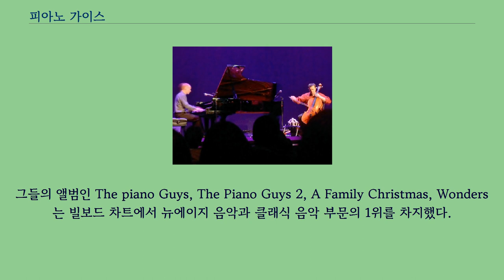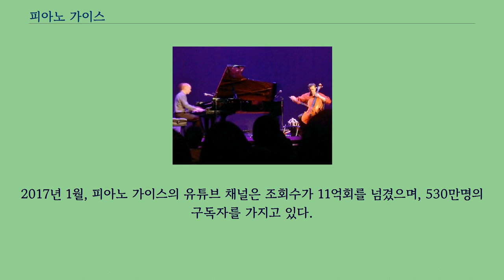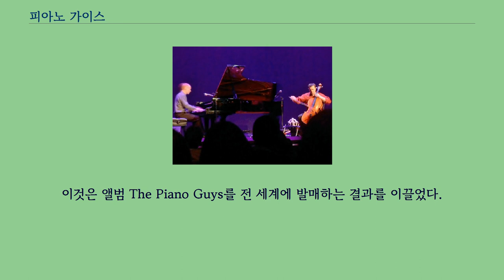피아노 가이스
피아노 가이스（영어: The Piano Guys）는 존 슈미츠, 스티븐 샤프 넬슨, 폴 앤더슨, 앨 반 더 빅으로 이루어진 미국 음악 그룹이다.
유튜브에 유명곡과 클래식 음악을 첼로와 피아노로 연주한 것을 기고하여 유명해졌다.
그들의 앨범인 The piano Guys, The Piano Guys 2, A Family Christmas, Wonders는 빌보드 차트에서 뉴에이지 음악과 클래식 음악 부문의 1위를 차지했다.
피아노 가이스의 앨범인 Wonders는 2014년 10월 7일에 발매되었다.
폴 앤더슨은 유타주 세인트조지에 피아노 가게를 가지고 있었는데, 존 슈미츠가 곧 열릴 콘서트의 피아노 연습을 위해 그의 가게를 방문하게 되었다.
폴 앤더슨은 슈미츠의 재능에 감명받아 같이 뮤직 비디오를 만들게 된다.
이후 슈미츠는 몇 년 동안 호흡을 같이 맞춰온 넬슨을 팀에 추가한다.
몇 달이 지나, 폴 앤더슨과 텔 스튜어트, 그리고 존 슈미츠, 스티븐 샤프 넬슨, 알 반 더 빅은 비디오를 만들기 시작했다.
그 시점에서 존 슈미츠, 스티븐 샤프 넬슨, 그리고 알 반 더 빅은 스튜디오 프로듀서와 음악가로 첫 협업을 한지 오래된 시점이 아니었다.
이후 다섯명이 협업한 그룹이 첫 발을 떼어, 유튜브에 한주마다 동영상을 만들고 포스팅하기 시작한다.
몇몇 그룹이 2000만 조회수를 돌파하기는 하지만, 거의 모든 그룹이 75만 조회수를 넘기는데 그친다.
2017년 1월, 피아노 가이스의 유튜브 채널은 조회수가 11억회를 넘겼으며, 530만명의 구독자를 가지고 있다.
2011년 6월, 피아노 가이스는 존 슈미츠와 스티븐 샤프 넬슨과 함께 유튜브 "On the Rise" 콘테스트에 "Michael Meets Mozart"로 "Most Up-and-Coming Channel" 상을 수상하였다.
2012년 9월, 피아노 가이스는 소니와 계약한다고 발표했다.
이것은 앨범 The Piano Guys를 전 세계에 발매하는 결과를 이끌었다.
이어서 2013년 The Piano Guys 2를 발매했고, 2014년 Wonders를 발매하게 된다.
YouTube Music Awards